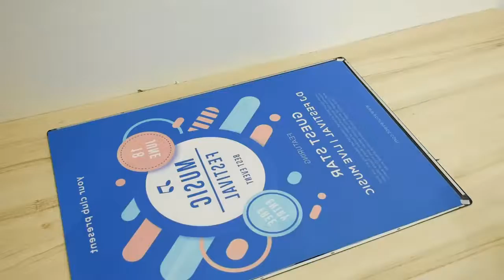双面灯箱安装图伦多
How to install double size light box